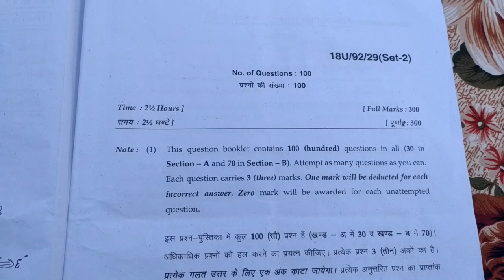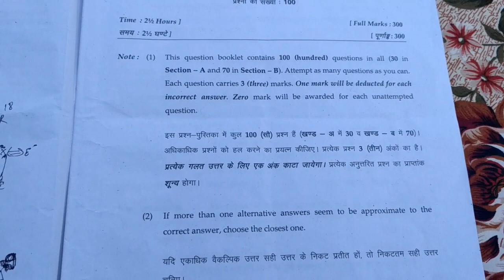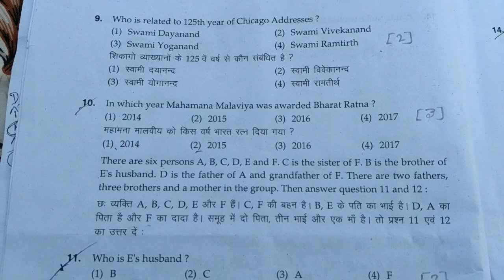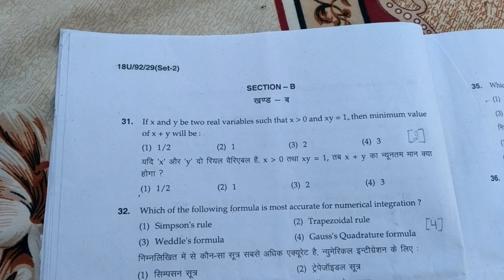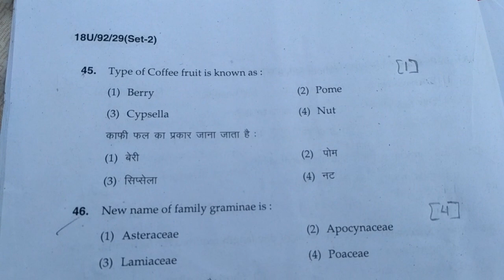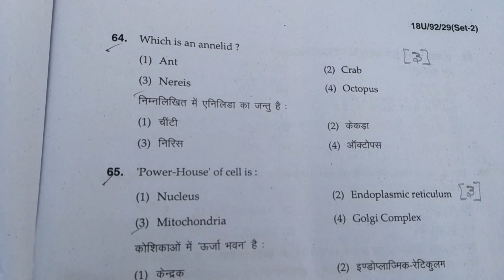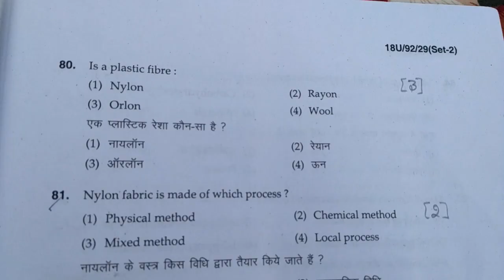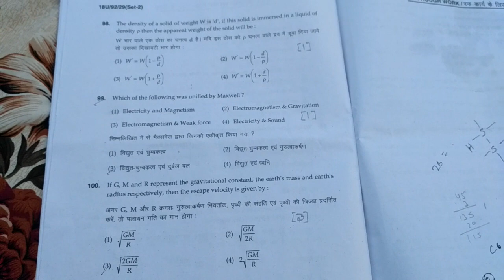Answer key(Original/By B.H.U.) of B.H.U.(UET) B.Ed. science Entrance Exam-2018/Set-II.Section-A & B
Answer key(Original/By B.H.U.) of B.H.U.(UET) B.Ed. science Entrance Exam-2018/

Set-II.

Section-A & B